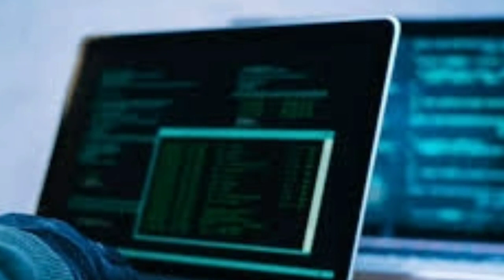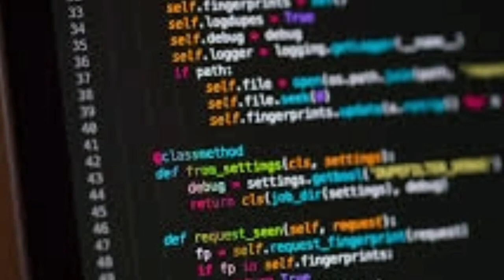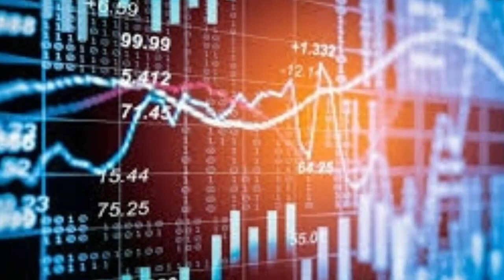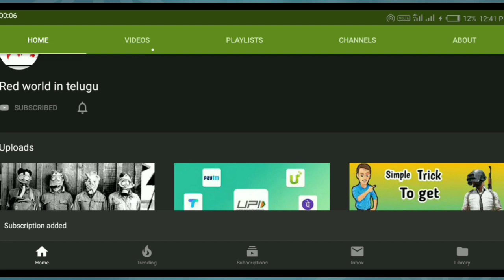What is Hacking ? Difference between Black hat vs White hat vs Grey hat!!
Hacking is identifying weakness in computer systems or networks to exploit its weaknesses to gain access. Example of Hacking: Using password cracking algorithm to gain access to a system

Who is a Hacker? Types of Hackers

A Hacker is a person who finds and exploits the weakness in computer systems and/or networks to gain access. Hackers are usually skilled computer programmers with knowledge of computer security.

Ethical Hacker (White hat): A hacker who gains access to systems with a view to fix the identified weaknesses. They may also perform penetrationTesting and vulnerability assessments.

Cracker (Black hat): A hacker who gains unauthorized access to computer systems for personal gain. The intent is usually to steal corporate data, violate privacy rights, transfer funds from bank accounts etc.

Grey hat: A hacker who is in between ethical and black hat hackers. He/she breaks into computer systems without authority with a view to identify weaknesses and reveal them to the system owner.

Script kiddies: A non-skilled person who gains access to computer systems using already made tools.

Hacktivist: A hacker who use hacking to send social, religious, and political, etc. messages. This is usually done by hijacking websites and leaving the message on the hijacked website.